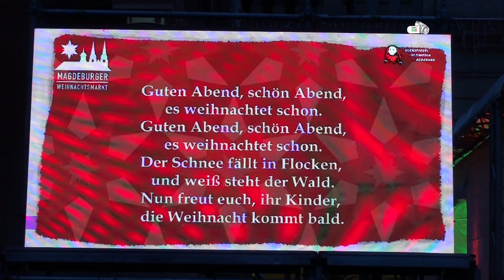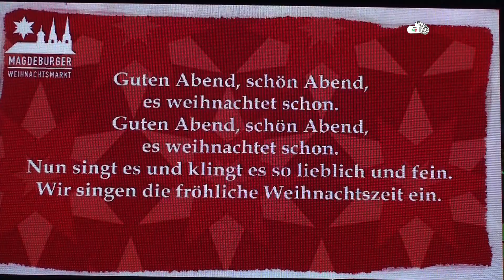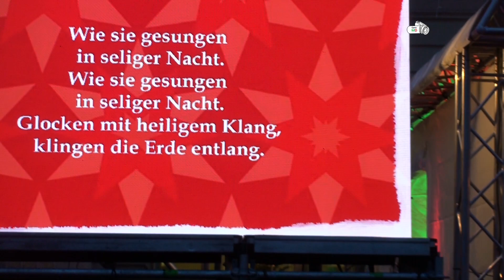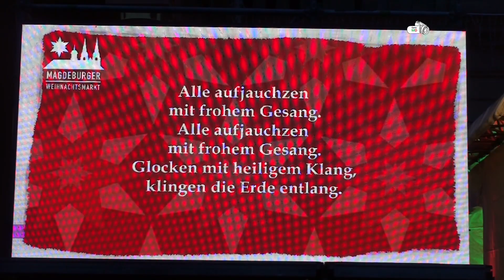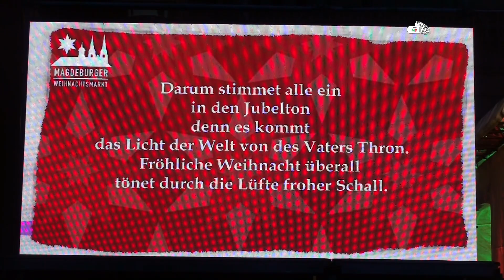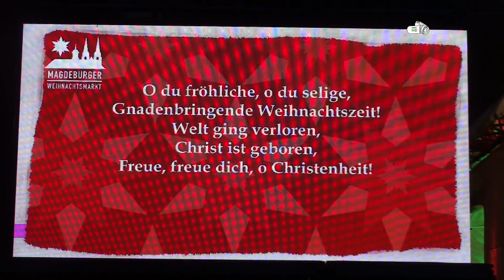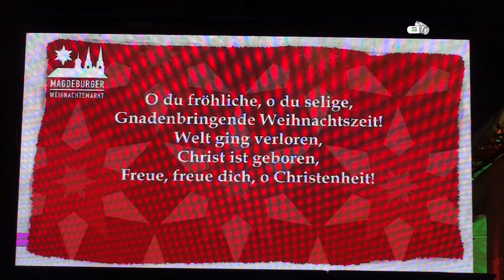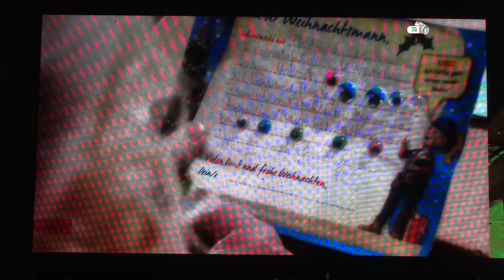Eröffnung Weihnachtsmarkt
Wie all die Jahre waren wir auch dieses Jahr am 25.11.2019 zur Eröffnung des Magdeburger Weihnachtsmarktes. Wobei es dieses Jahr auch erstmals die Eröffnung der Magdeburger Lichterwelten gab die auf dem befreundeten Kanal "Eulenspiegel Multimedia Magdeburg" angeschaut werden können.